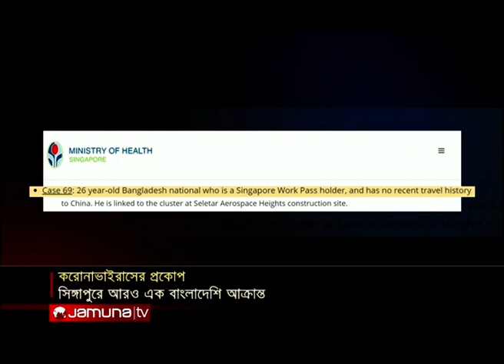সিঙ্গাপুরে আরও এক বাংলাদেশি করোনা ভাইরাসে আক্রান্ত | Jamuna TV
সিঙ্গাপুরে আরও এক বাংলাদেশি করোনা ভাইরাসে আক্রান্ত হয়েছেন। এ নিয়ে দেশটিতে বাংলাদেশি আক্রান্তের সংখ্যা ৫ জন।